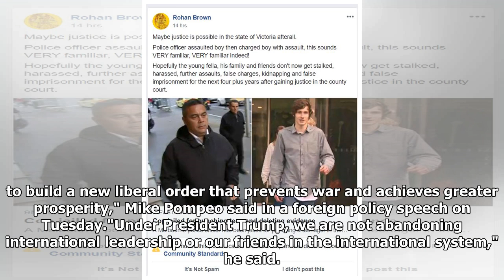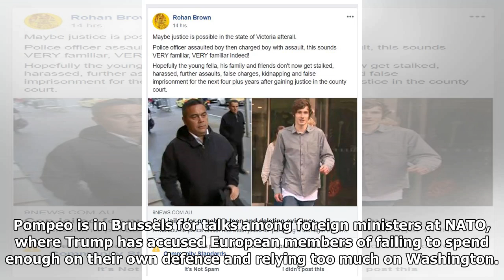Trump building a new liberal order: Pompeo - 9News